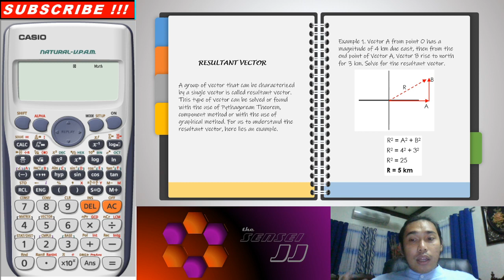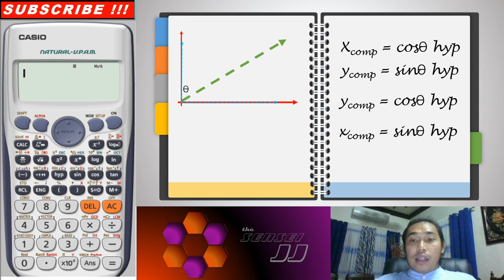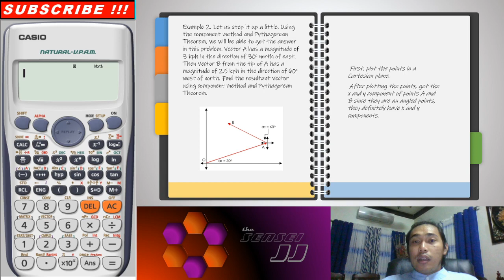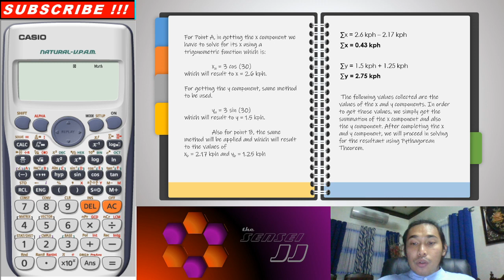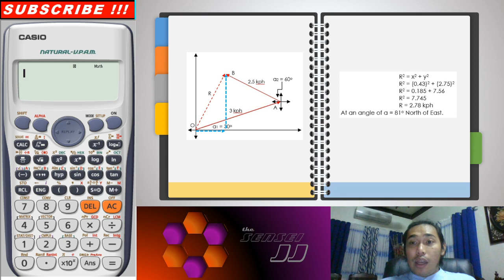Vector Series - Resultant Vector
Vector Series
This video is intended for tutorial for resultant vector.